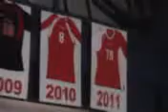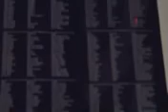Hey We Are Premier